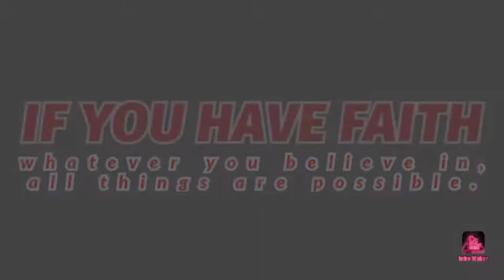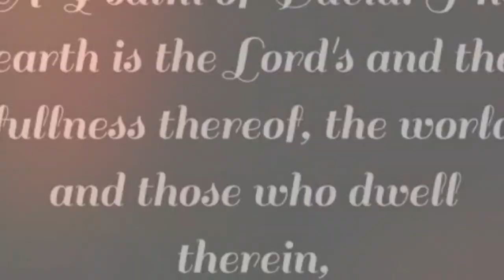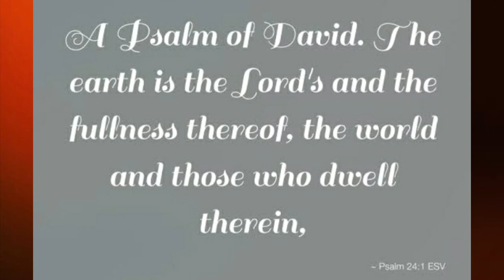BOOK CAKE TUTORIAL | How to make Super Easy Book Cake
How to make a book cake? Christening or Baby dedication Cake? Here is a tutorial for you so you will gain ideas on how to decorate your amazing book cake.